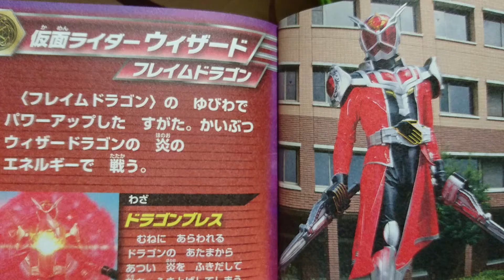イケメン仮面ライダー君「仮面ライダーウィザード」「フレイムドラゴン」「ボーボーボーボー」